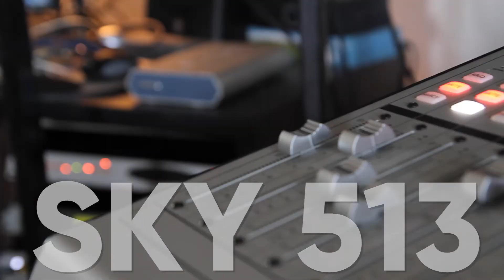The Map Report TV - canale 513 di Sky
❓Quanto ne sai tu di sostenibilità?

♻ Cambiamento climatico, responsabilità sociale, tutela dell’ambiente, tecnologia verde, innovazione, sviluppo sostenibile, città ecologiche, energia rinnovabile, economia circolare, agricoltura verticale, zero sprechi, greenwashing, green design, mobilità condivisa, zero emissioni…

🗣️… parole sfuggenti, sulla bocca di tutti, difficili da afferrare.

💪 Noi cerchiamo di fare chiarezza.

𝘛𝘩𝘦 𝘔𝘢𝘱 𝘙𝘦𝘱𝘰𝘳𝘵
𝘠𝘰𝘶𝘳 𝘚𝘶𝘴𝘵𝘢𝘪𝘯𝘢𝘣𝘭𝘦 𝘮𝘦𝘥𝘪𝘢